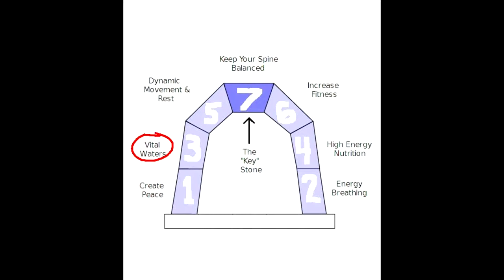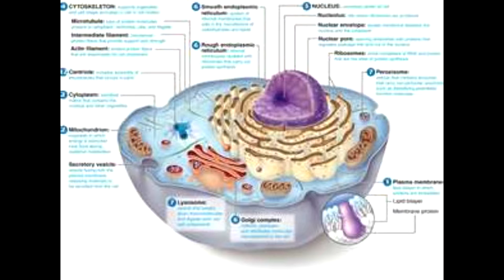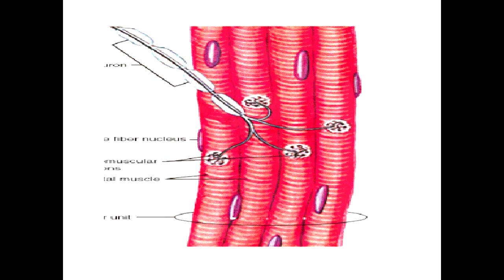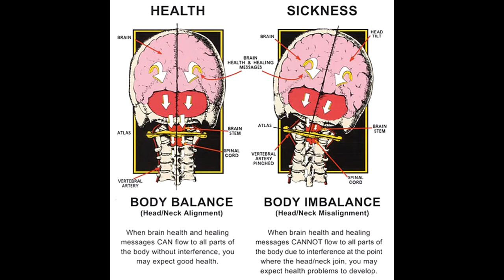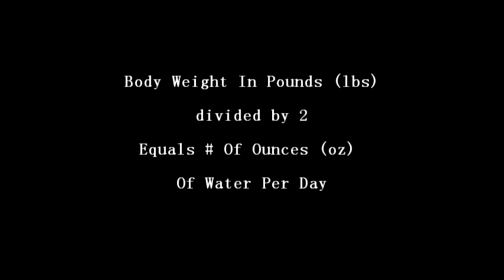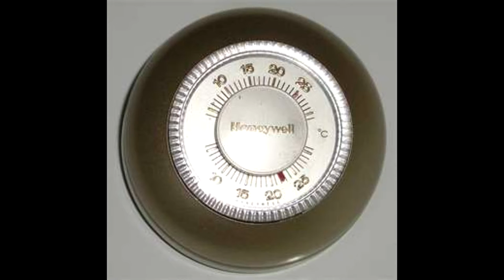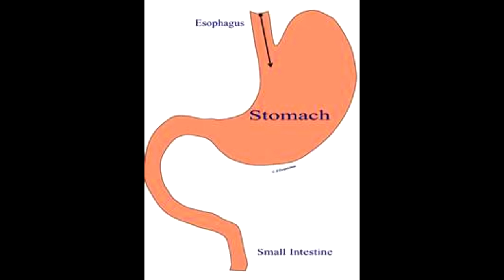Vital Waters (3 of 7)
"Vital Waters" is actually broken down into two parts.  "Vital" waters which are fruits and vegetables that contain vitamins, minerals and enzymes that your body can't make on its own, and "water" for the water you drink.